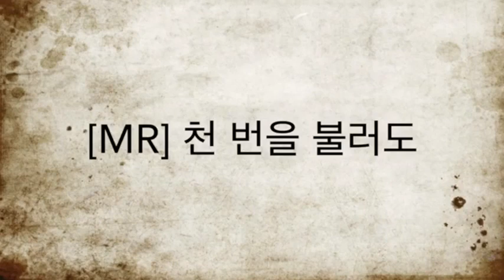[찬양MR] 천번을 불러도